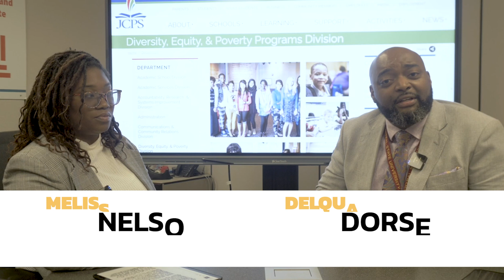JCPS DEP COMMUNITY UPDATE: NOVEMBER 2023 WITH DELQUAN DORSEY